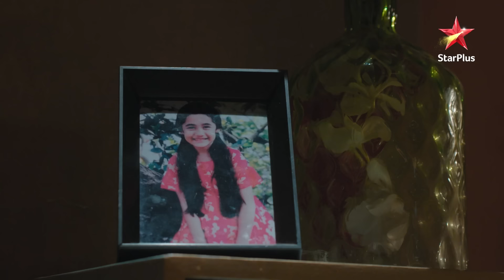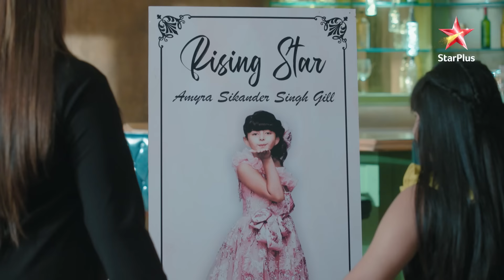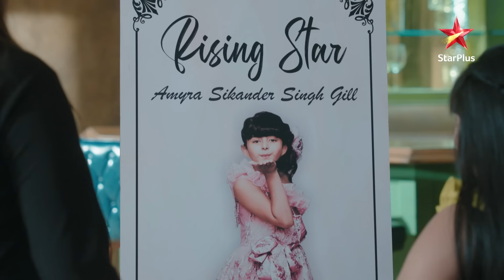क्या है Chalu ka masterplan? | Full Episode:469 | Kulfi Kumar Bajewala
Episode: 469